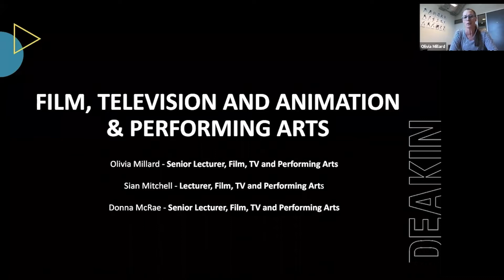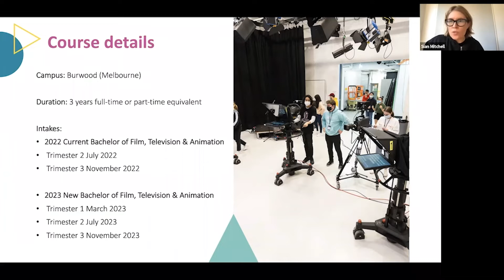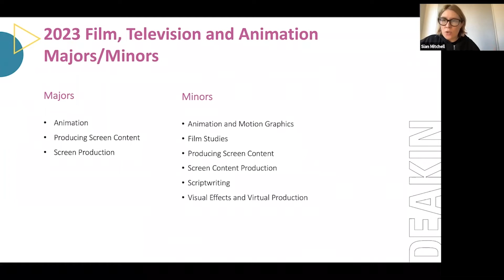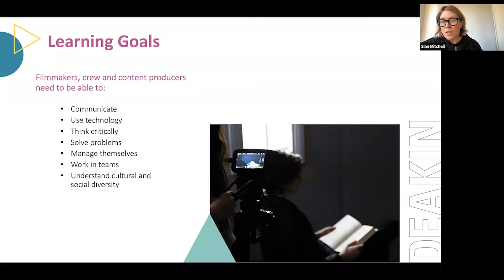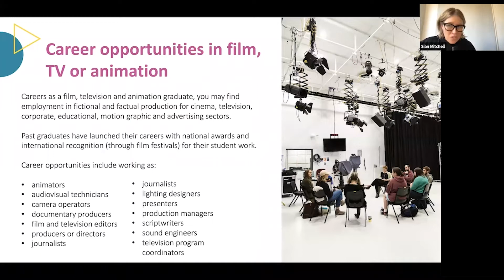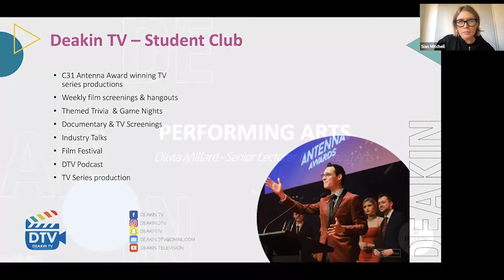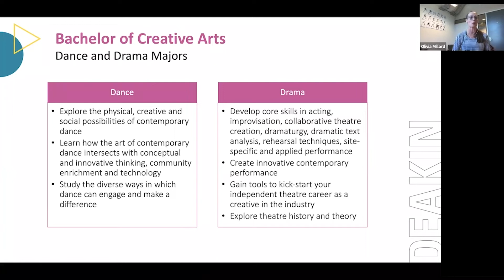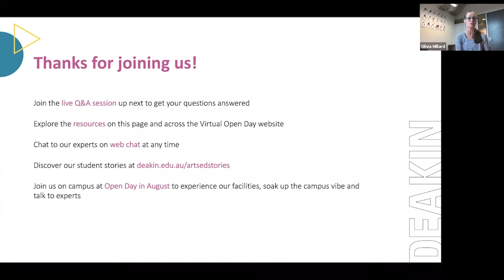Virtual Open Day 2022: Film, television, animation and performing arts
Master your craft with a career in media or the performing arts.
Discover how you'll graduate ready to thrive in the media industry with a Bachelor of Film, Television and Animation or in the performing arts and entertainment industries with a Bachelor of Creative Arts at Deakin.
Explore storytelling on-screen using the latest technologies and leading production facilities or spend your days exploring creative expression and movement, forging a unique path as a performer.